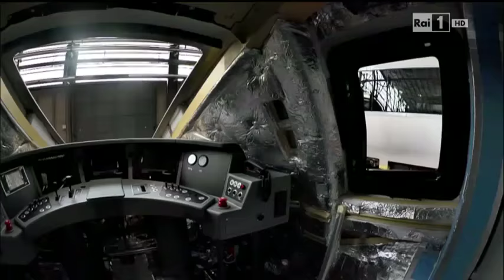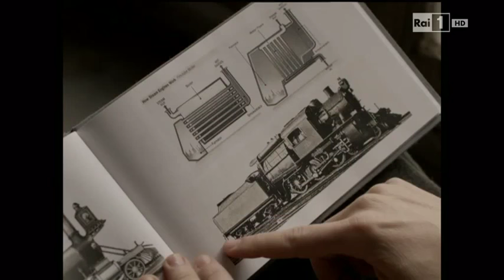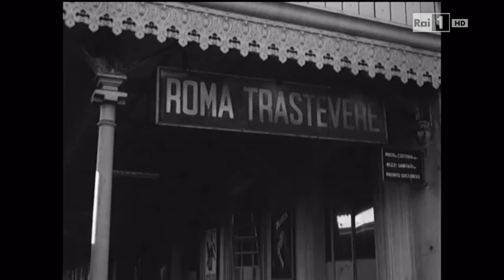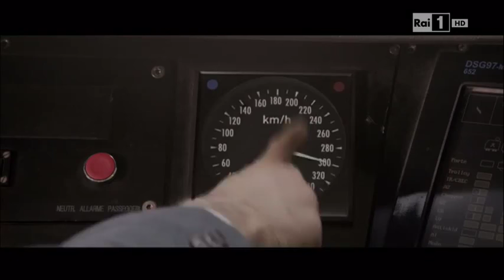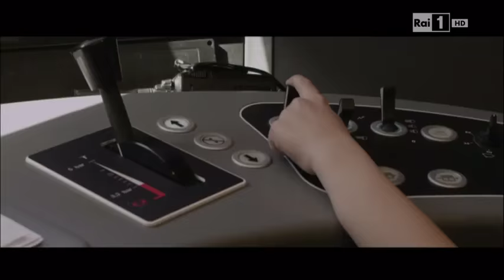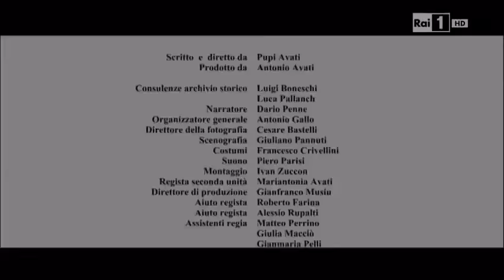"UN VIAGGIO DI CENTO ANNI"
Le Ferrovie dello Stato Italiane raccontano attraverso un docufilm di 45 minuti un secolo di storia del nostro Paese attraverso il viaggio di un treno che parte nel 1915 e arriva nel 2015 con l'arrivo del Freccia Rossa 1000 ad EXPO di Milano 2015.
Il video è tratto da RAI Replay dalla programmazione di RAI1 del 22 Maggio 2015 alle ore 23:15.
Non è pubblicato per fini di lucro.
In caso di contestazione per i diritti di autore il filmato verrà immediatamente rimosso.
Tutti i diritti riservati sono dei rispettivi proprietari: RAI - Radiotelevisione italiana S.p.A, Duea Film, FS Italiane.